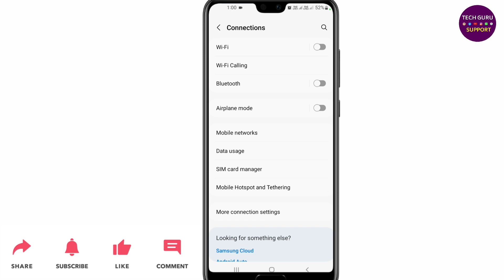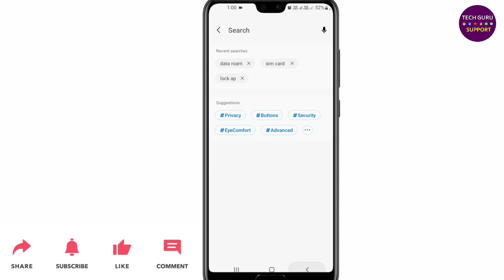Data roaming kaise hataye in samsung | Turn off data roaming in samsung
Dosto ish video maine bataya hai ki, Data roaming kaise hataye in samsung

Abouts The Video:
Data Roaming Off
Data Roaming Kaise Hataye
Data Roaming Off Kaise Kare
Samsung Data Roaming off